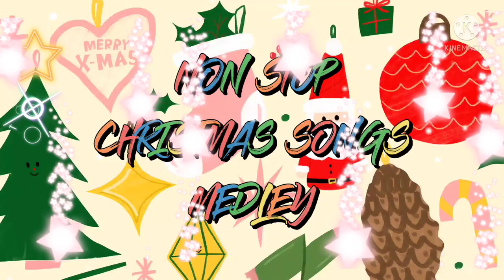Non Stop Christmas Song's Medly nonstop christmas song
thank you sa support guys!🥰🥰🥰